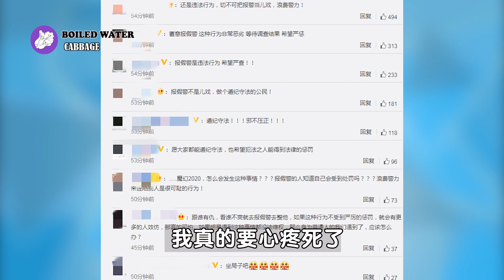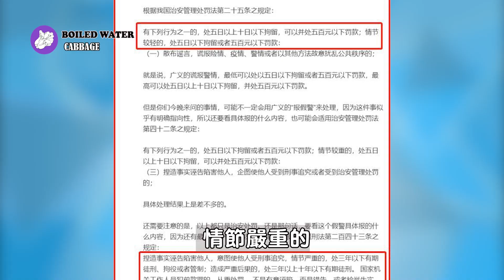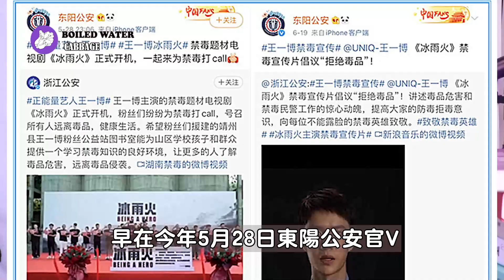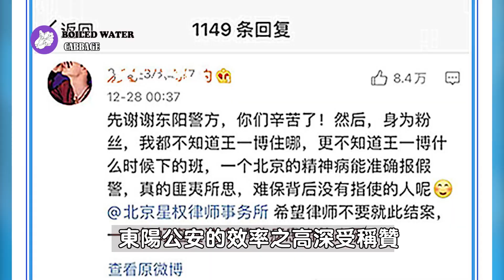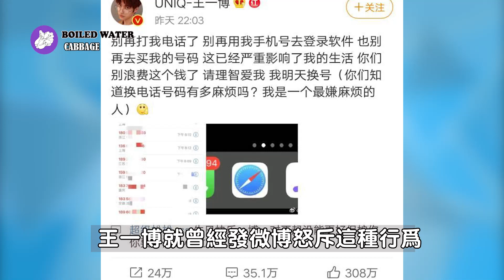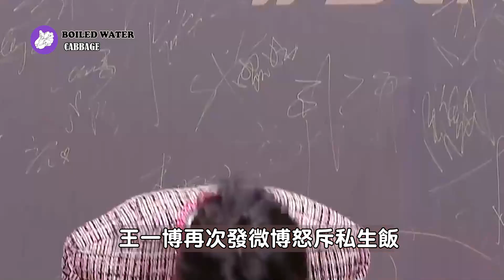王一博報假警後現身，心情不太好！王一博被報假警3個疑點：報假警人準確知道王一博位置，卻稱自己有“精神病”！